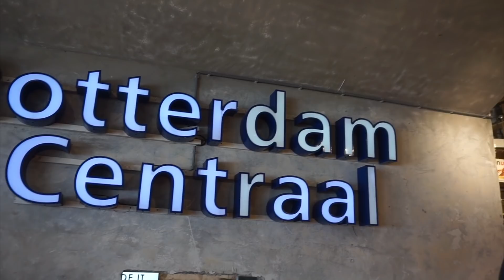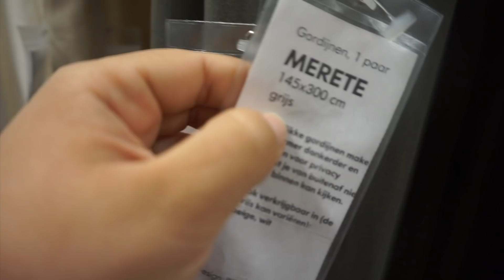VLOG: A verdade .Organizando mantimentos, saidinha em Rotterdam,e mais.../BRUNNAOCMDOISNS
Oba mais um vlog do amor!! Deixa aquele like  =)